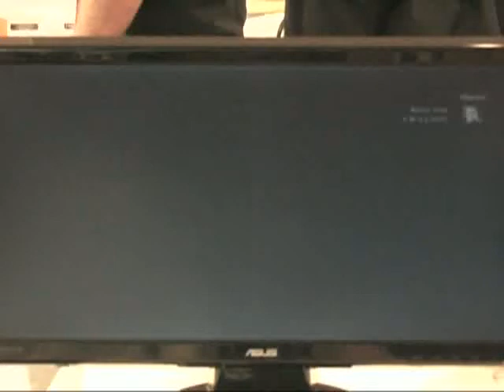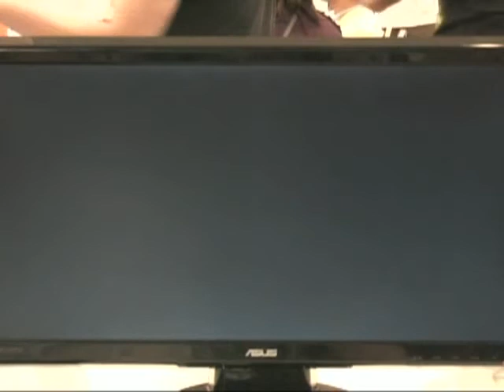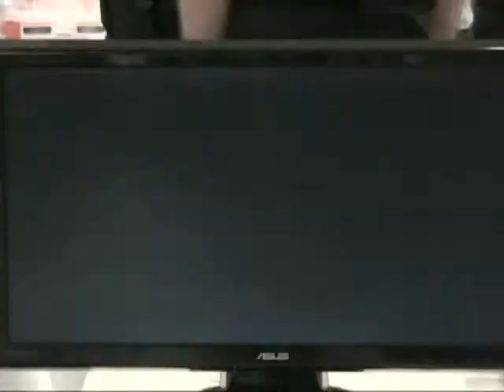Mr. Naps (P1) vs Insanelee (P2) - NorCal Regionals 9 Tekken 6 winners finals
From the NorCal Regionals 9 Tournament